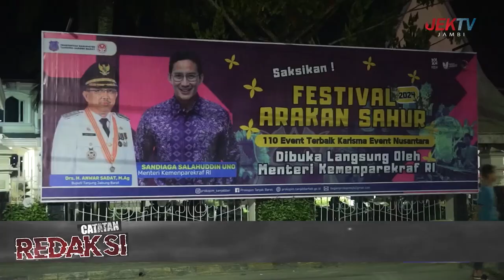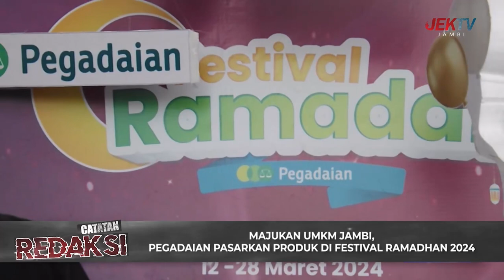23 MARET 2024 CATATAN REDAKSI - SEMARAK BULAN RAMADHAN DI WILAYAH JAMBI